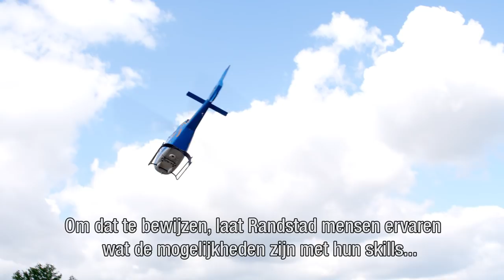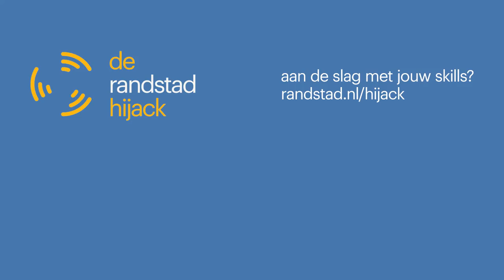Randstad Hijack #2 - Onverwacht aan de slag bij de dierenambulance én een kinderdagverblijf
Mitra is verzorgende bij een verpleeghuis en ziet vandaag een hele andere kant van de zorg. Ze wordt door Lonneke overvallen en gaat aan de slag als pedagogisch medewerker én bij de dierenambulance. Lukt het haar ook om dieren in nood te redden? En kan ze een groep kinderen in bedwang houden?

Dat ontdekt Mitra in de tweede aflevering van de Randstad Hijack.

In deze serie laat Randstad kandidaten ervaren wat de mogelijkheden zijn met hun skills. Voor je het weet word je gehijackt en zit je in een helikopter onderweg naar een nieuwe ervaring.

Wil jij zelf ook aan de slag met je skills? Ga dan naar Randstad.nl/hijack.